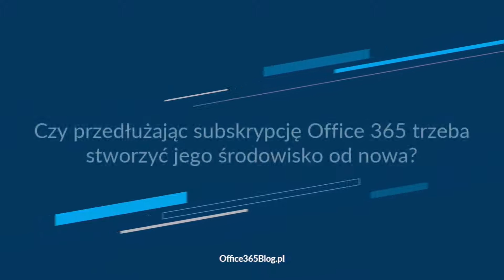Czy przedłużając subskrypcję Office 365 trzeba stworzyć jego środowisko od nowa?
Wiele firm zanim zdecyduje się na zakup usługi Office 365, korzysta z darmowej wersji próbnej. Podczas jej trwania firma tworzy już swoje środowisko Office 365. Co zrobić, aby nie tworzyć go od nowa przechodząc na płatną subskrypcję?
👉 Więcej informacji na temat przedstawionych przez nas rozwiązań znajdziesz na naszej stronie internetowej
Skontaktuj się z naszymi ekspertami! Pomożemy Ci wybrać najlepsze rozwiązanie.